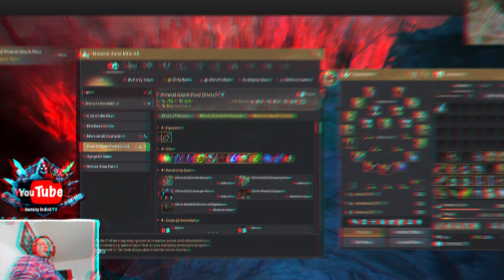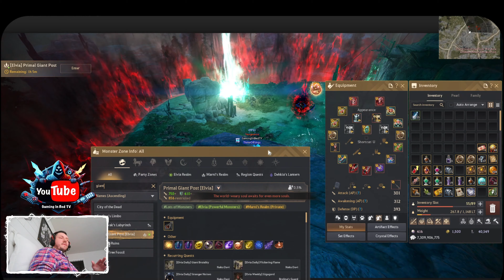Black Desert Online Guide for Elvia Primal Giants- Silver An Hour, Rotations, Mechanics, Buffs, Loot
BDO Guide For Elvia Primal Giants: Money per Hour 💰 | Ultimate Grinding Strategy 🔥

📝 Timestamps:
0:00 - Intro
1:27 - Elvia Primal Giants- Overview/location/rotations
3:14 - Elvia Primal Giants- gear recommendation
3:50 - Elvia Primal Giants- mechanics
6:04 - Elvia Primal Giants- Buffs
07:15 - Elvia Primal Giants Drops
11:00 - Elvia Primal Giants- Silver in 1 hour
12:40 - Conclusion on Elvia Primal Giants

Description:
Welcome back to another exciting episode of our 1-hour grind series on Black Desert Online! Today, we're uncovering the secrets of Elvia Primal Giants, revealing the location, rotations, and loot of this exhilarating spot!

🔍 Location: Dive into the Elvia server near Keplan as we explore the Marni Realm and discover the perfect grind rotation. Gear up with recommended AP of 750 and DP of 410 to conquer this area. 💼💥

Discover the satisfying gameplay of annihilating mobs and unleashing souls for increased loot drops. Learn about the unique mechanics, including the purple circle spawn and Elvia distortion phenomenon, adding an exciting twist to your grind! ⚔️🌀

Uncover the essential buffs for efficiency, from Simple Cron Meal to AP monster artifacts. Optimize your setup for maximum effectiveness and watch your profits soar! 💪💎

Join us as we unveil our loot hauls and discuss the potential average money per hour, based on efficient rotations and top-tier class performance. 📈💰

Share your experiences and insights in the comments below! Let us know your class and average trash per hour to compare strategies and optimizations. 📝

🔥Join The LEGEND membership🔥

Become a member of Gaming in Bed TV and unlock awesome perks! Get exclusive access to cool emojis, loyalty badges, and a special shout-out at the end of my videos. Your support means the world to me, and it helps keep the content coming. Thanks for being part of the community!